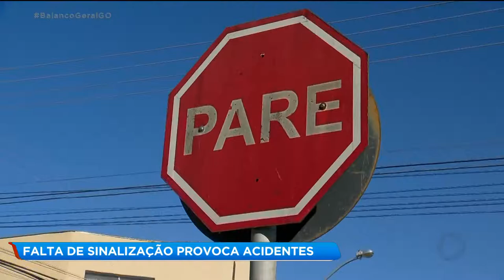FALTA DE SINALIZAÇÃO PROVOCA ACIDENTES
MOTORISTAS RECLAMAM DOS CONSTANTES ACIDENTES  EM CAMPINAS. SEGUNDO ELES, O ASFALTO DO SETOR FOI TODO RECAPEADO, MAS A SINALIZAÇÃO HORIZONTAL AINDA NÃO FOI FEITA.